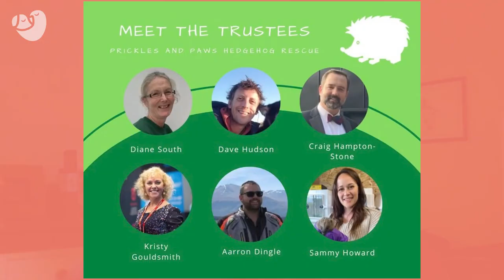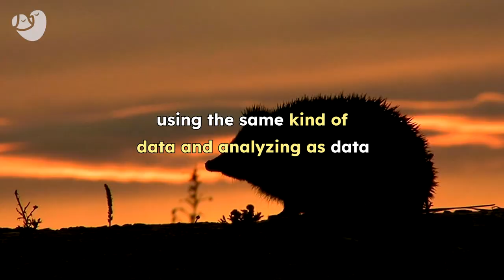My Life As A Hedgehogs Rescuer - Emma Brown’s Story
Welcome back to Naturee! Emma Brown, a lovely lady who will educate us on hedgehogs, will be our guest today. Emma first found a hedgehog on the side of the road and saved her. She is now a member of the Prickles and Paws Hedgehogs Rescue, whose goal is to rescue them.

Welcome to Naturee, your one-stop-shop for the most unbelievable, and unbelievably cute, wildlife and pet content.

Doesn't matter if you're a dog person, cat person or reptile person, we have the best, funny animal content for you!

© Naturee - Jellysmack